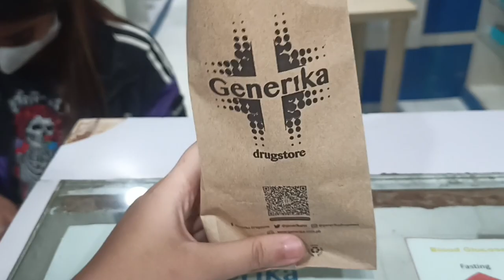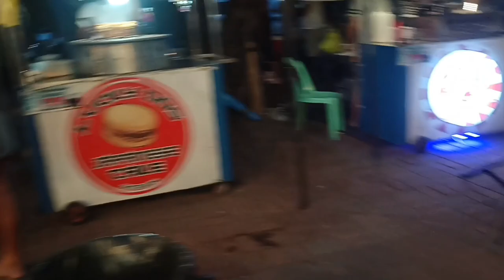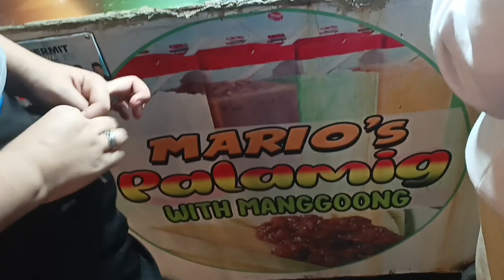September 10, 2023 VLOG (PLAZA, BURGOS GUAGUA)